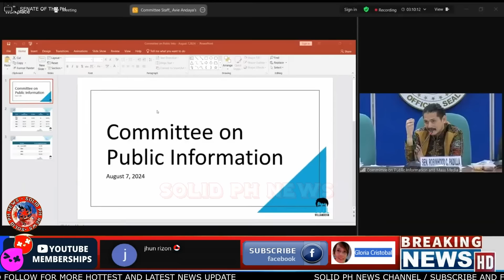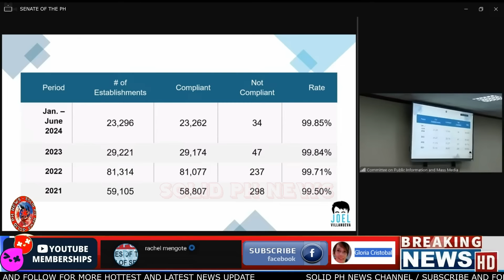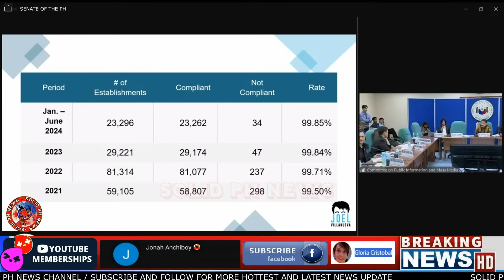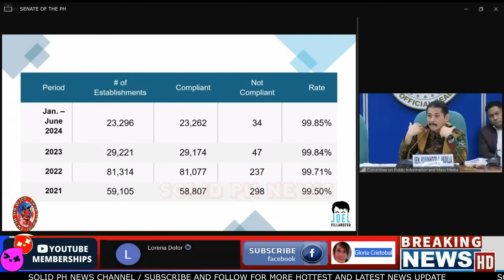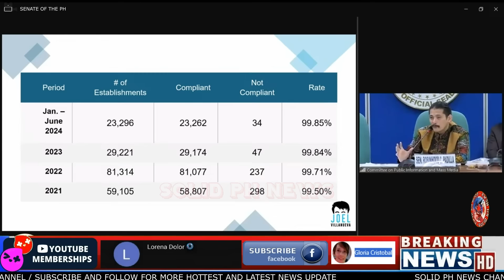SUMABOG ANG IYAK SA SENADO! Niño Muhlach SA PAMBABOY NG ANAK! AT SEN ROBIN PINAPADAMPOT ANG SALARIN!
SOLID PH NEWS is your daily source for breaking national and philippine world news, exclusive interviews and live streaming coverage that will help you stay up to date on the events shaping our homeland philippines and world.